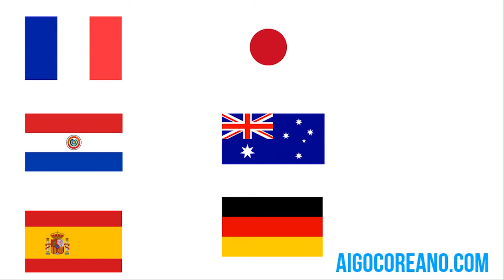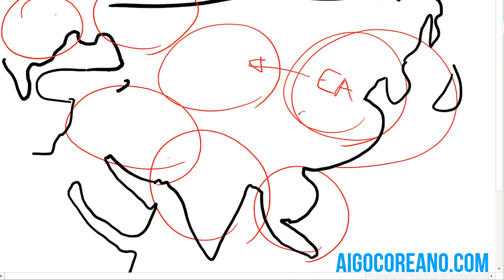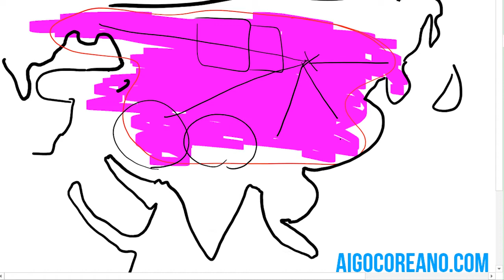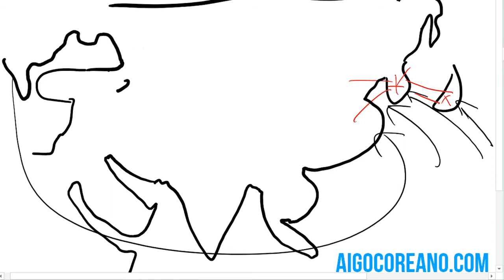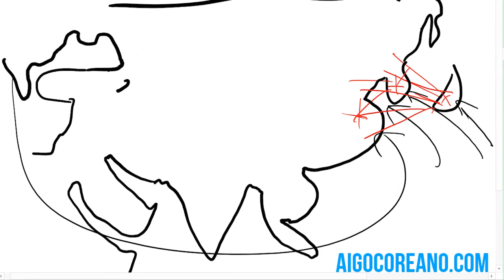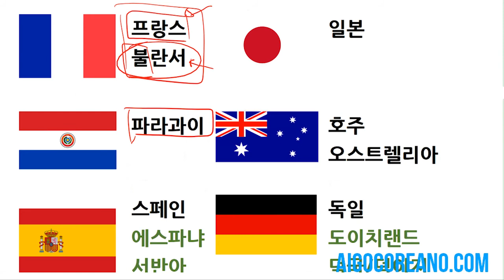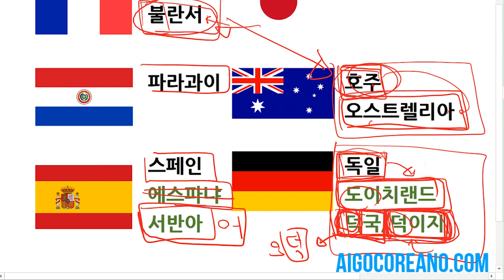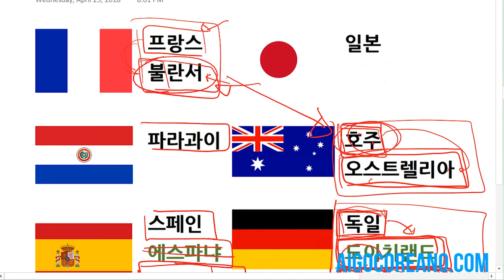180425 Nombres de países en el idioma coreano Aigo Coreano